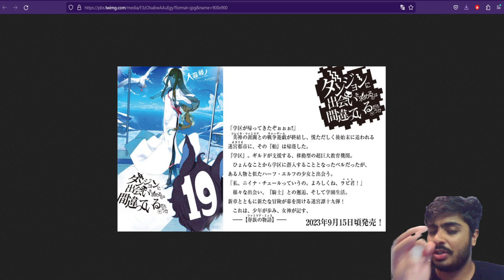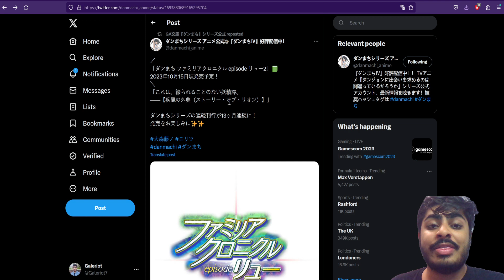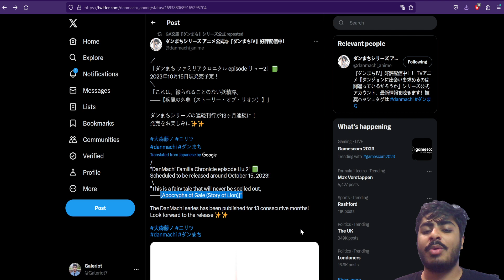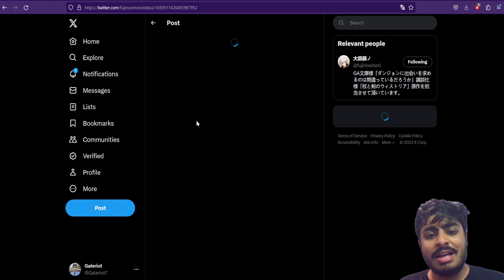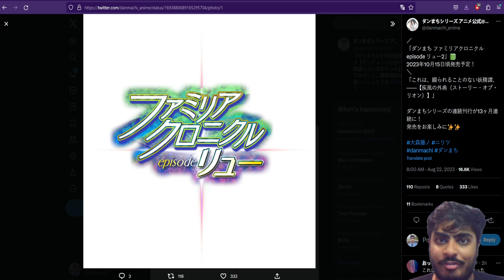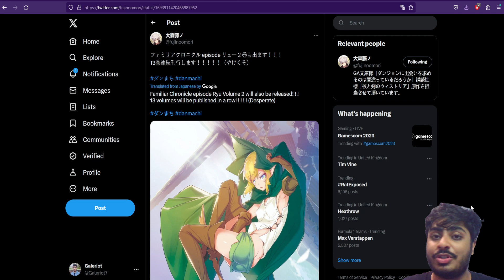VOLUME 19 COVER & SYNOPSIS! EPISODE RYU LN VOLUME 2 IN OCTOBER! IS OMORI DOING TOO MUCH!? (Danmachi)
A few days ago we got the volume 19 Cover and Synopsis and then today from out of nowhere we got the announcement that Episode Ryu Volume 2 will be releasing in October!

0:00 - Intro
1:30 - Volume 19
13:45 - Episode Ryu Volume 2

19巻表紙＆あらすじ！エピソード・リュウ第2巻、10月発売！大森はやりすぎか！？